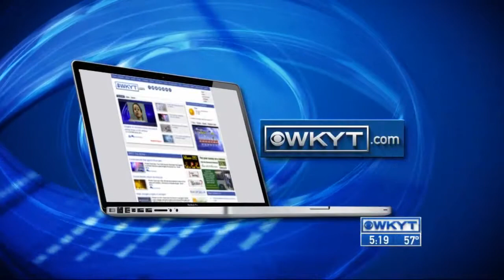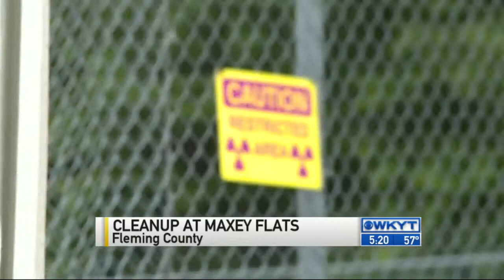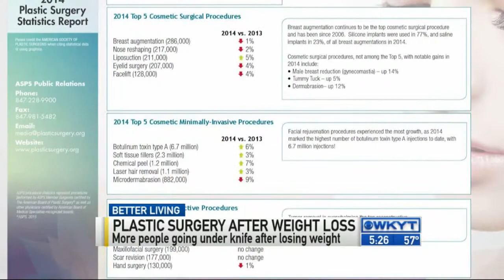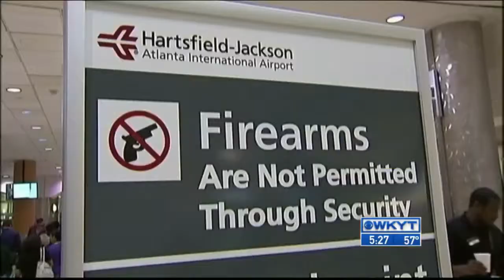WKYT News at 5:00 PM on 6-01-15